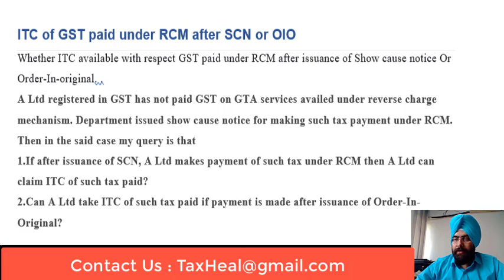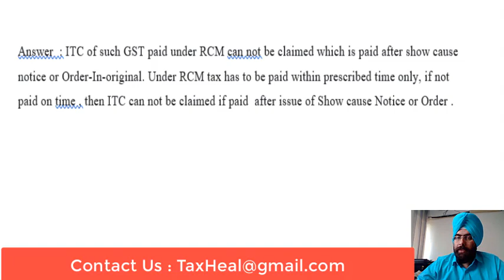ITC of GST paid under RCM after Show Cause Notice I CA Satbir Singh